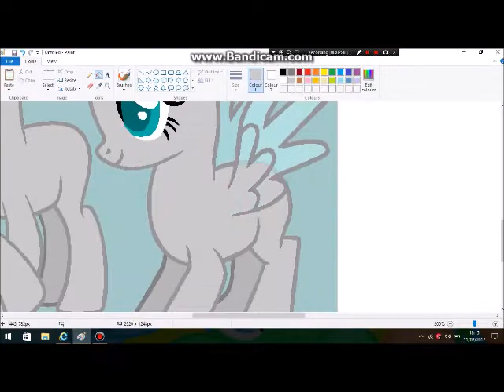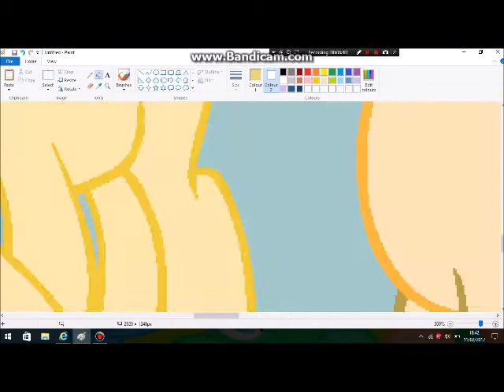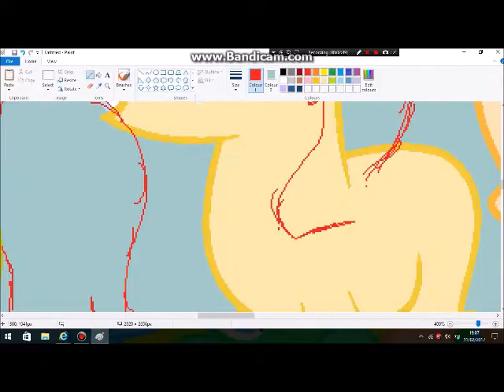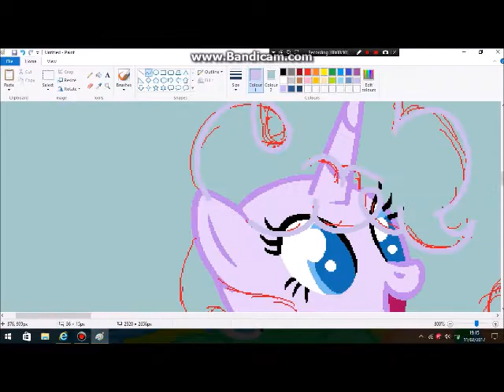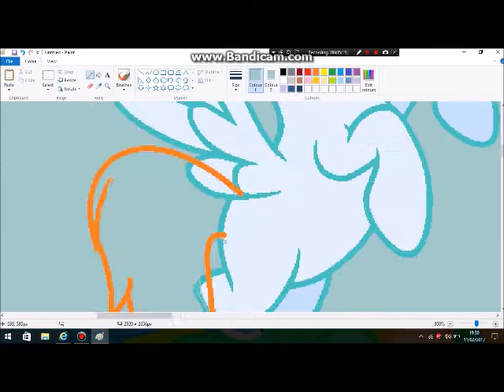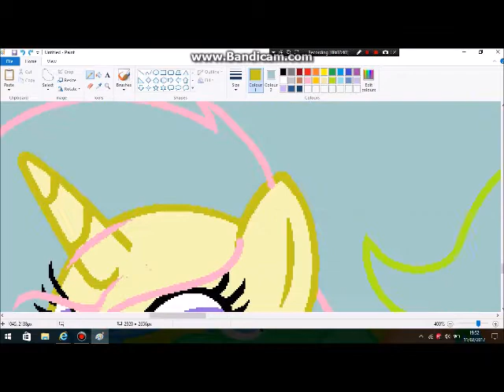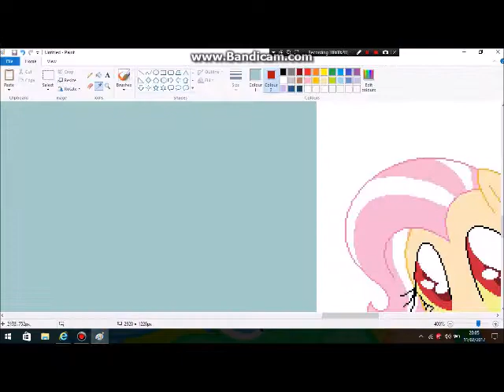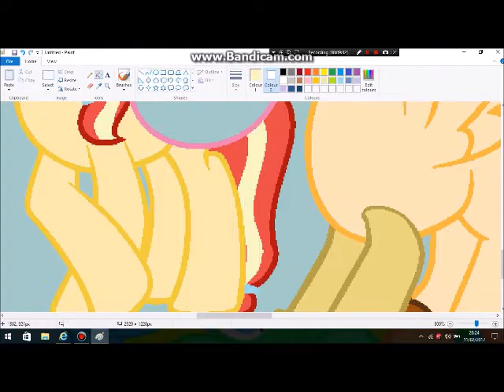gift: smallfire's next gen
sorry if I forgot something, I've never drawn them before XD

ok hope you enjoy
songs: nightcore we will stand for everfree and out on my own. NRG pony sauce